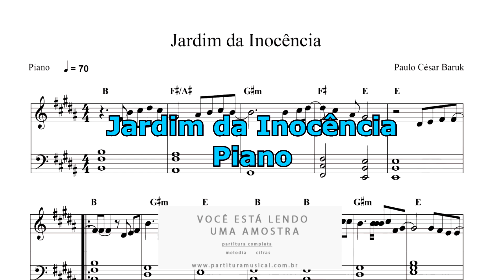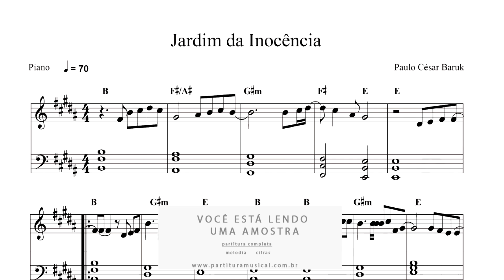Partitura de Piano Jardim da Inocência - Paulo César Baruk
Formato: PDF

Formato: PDF